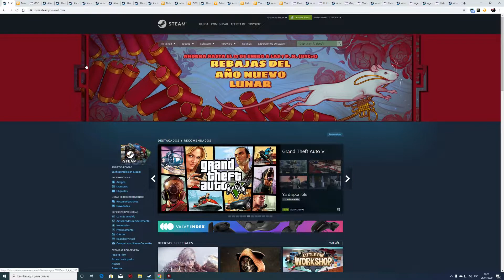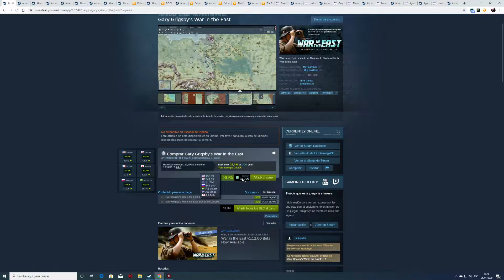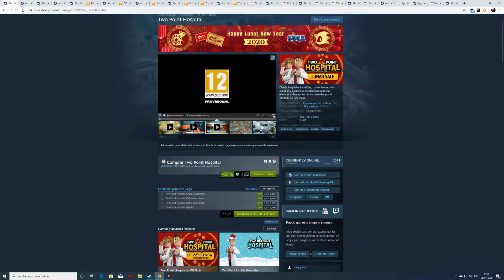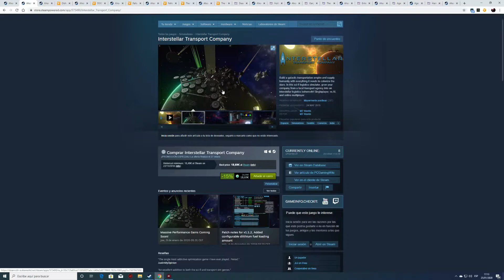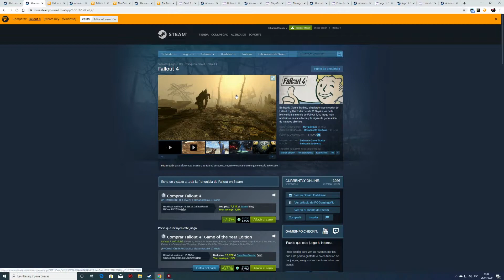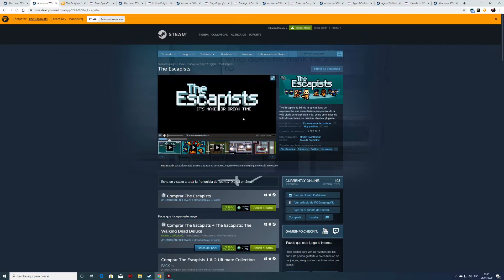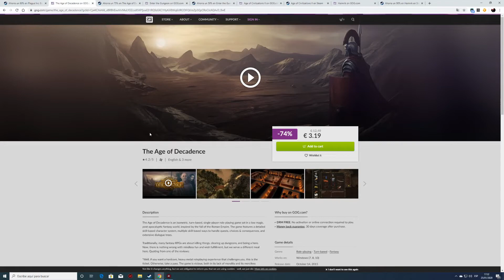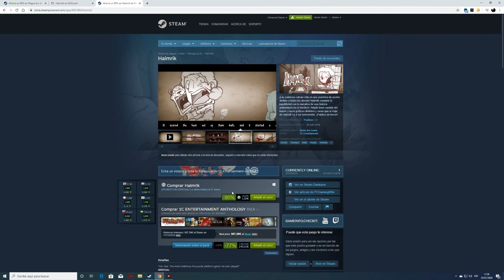Ofertas Juegos Pc , Año Nuevo Lunar Chino en Steam Fanatical y Gog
Hola buenas jugones hoy un pequeño vídeo de ofertas aprovechando las rebajas del año nuevo lunas chino en STEAM , FANATICAL Y GOG